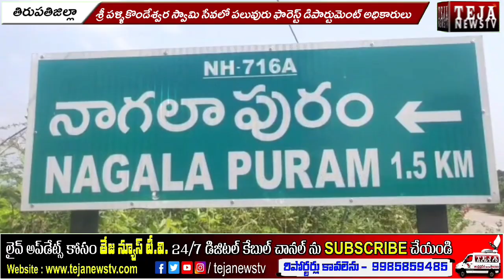శ్రీ పళ్ళి కొండేశ్వర స్వామి సేవలో ఫారెస్ట్ డిపార్టుమెంట్ అధికారులు ||Teja News TV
తిరుపతి జిల్లా నాగలాపురం మండల పరిధిలోని సురుటుపల్లి గ్రామ పంచాయతీలో శ్రీ పళ్ళికొండేశ్వర స్వామి సేవలో పలువురు ఫారెస్ట్ డిపార్టుమెంట్ అధికారులు. గుంటూరు కి చెందిన R.K.సుమన్ IFS, అడిషనల్ PCCF, మంగళగిరికి చెందిన K.గోపినాధ్ IFS, అడిషనల్ PCCF, G.సతీష్ SFS, తిరుపతి జిల్లా అధికారి సందర్శించారు. వీరికి ఆలయ చైర్మన్ AVM.మునిచంద్రశేఖర్ రెడ్డి (బాలాజీ రెడ్డి) ఆలయ మర్యాదలతో స్వాగతం పలికి స్వామి అమ్మవార్ల దర్శనం ఏర్పాటు చేయడం జరిగినది.